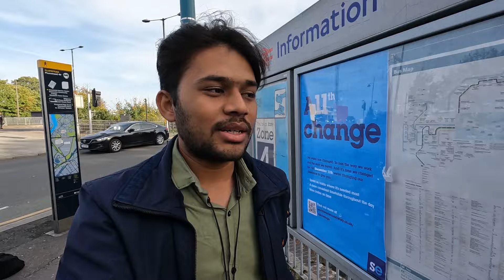Trains in London England UK | Part - 2 | London travel vlog hindi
In this video we've visited a lake via train where we had taken an delicious homemade food with an amazing view. Hope you like this vlog. See you soon..